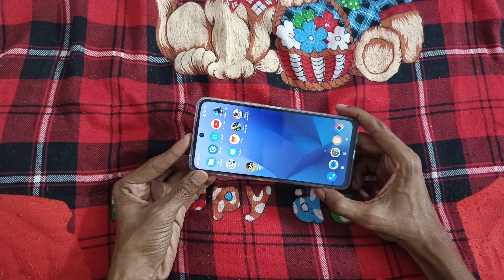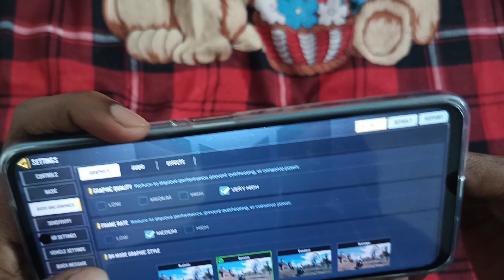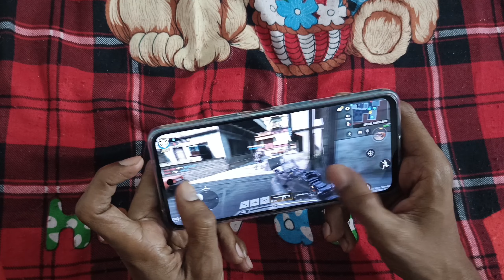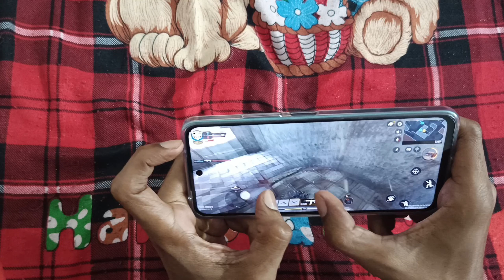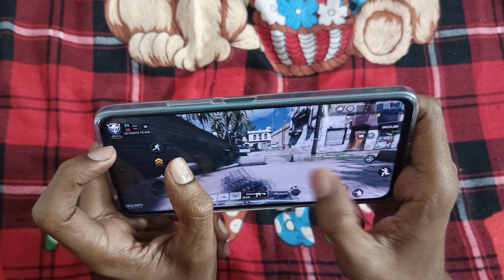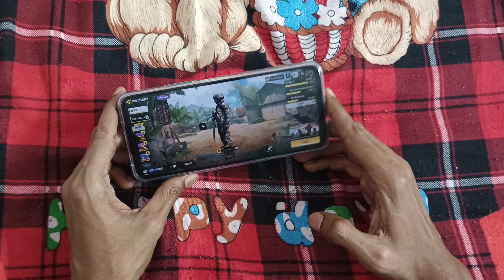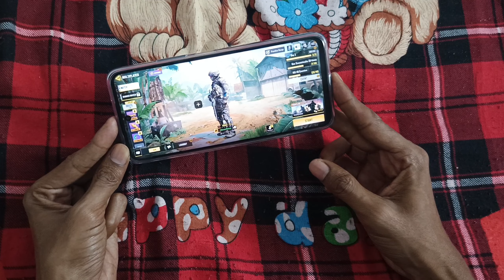Poco M6 Pro 5g COD Test - Poco m6 pro 5g call of duty test - Poco m6 pro 5g gaming test